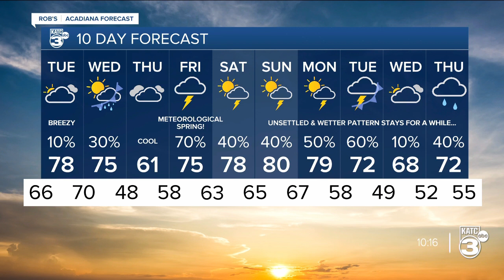Rob's Weather Forecast Part 2 10pm 02-26-24